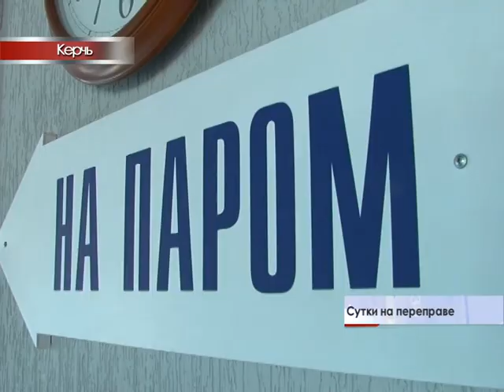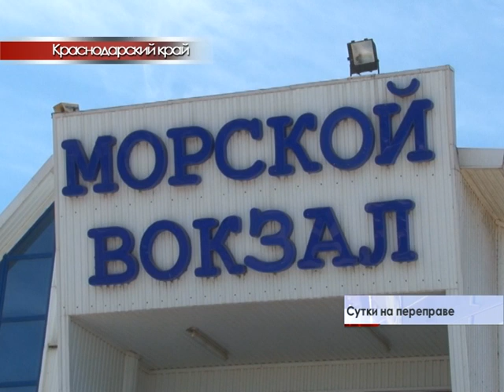Водный путь в Крым: реальная обстановка на Керченской паромной переправе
Съёмочная группа Первого Крымского лично убедилась в особенностях транспортного сообщения Полуострова с материковой Россией.